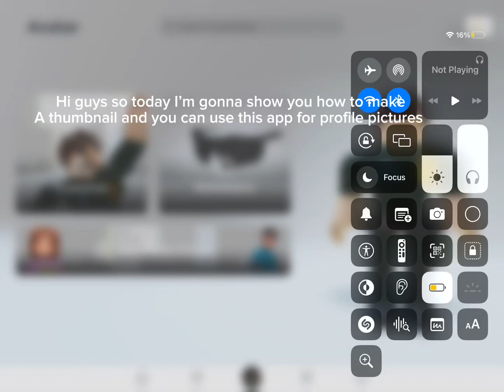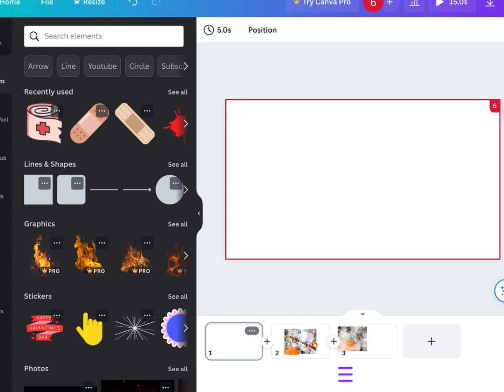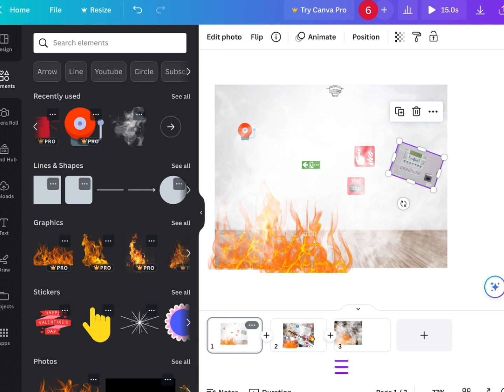How to make a thumbnail